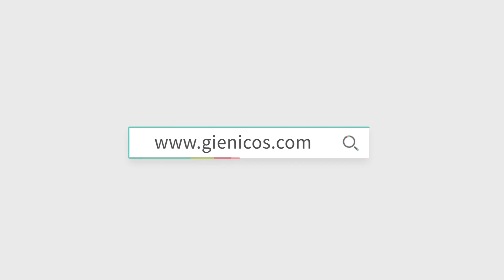Nail polish manufacture production line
JR-01 is used on Essential oil and nail polish filling and capping.Auto filling ,auto press wiper (brush),auto place cap and auto capping.
Easy for different containers,cam structure design ensure machine running smoothly.